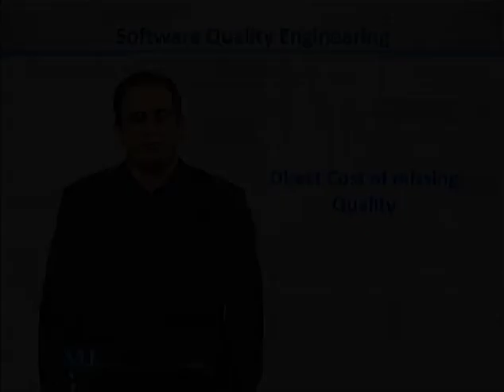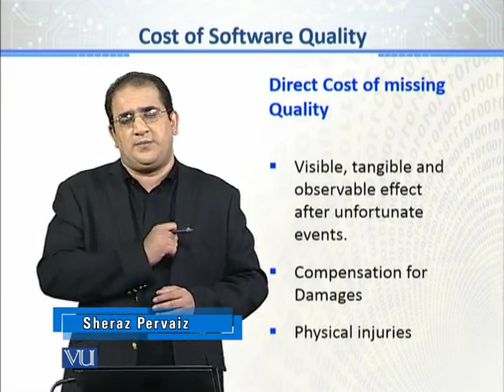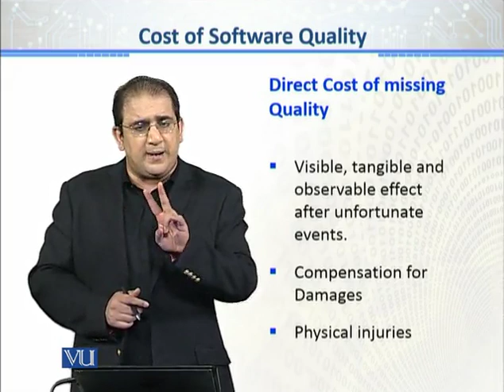CS611_Topic031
Topic: 31